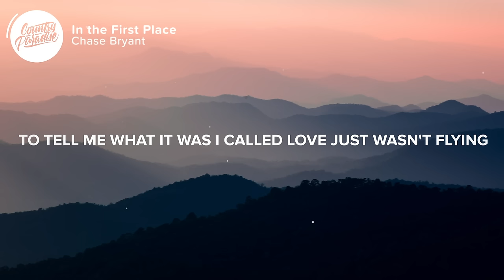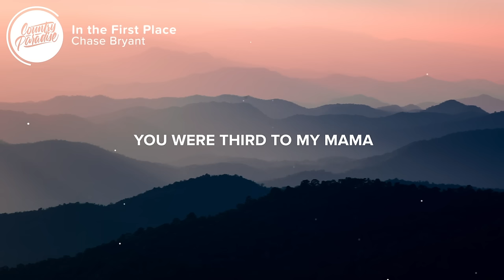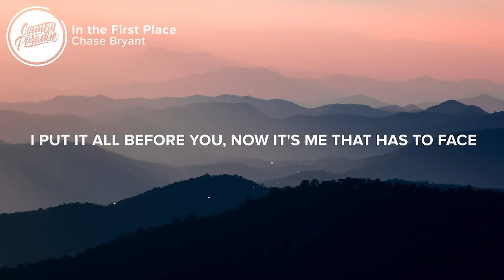Chase Bryant - In the First Place (Lyrics)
⏬ Download or stream Chase Bryant - In the First Place from his 'Upbringing' album

⚡️ Now it's me that has to face an empty house, an empty glass, and the truth

🎤 Lyrics: Chase Bryant - In the First Place

[Verse 1]
Yeah, looking back now
I can tell that you were trying
To tell me what it was
I called love just wasn't flying
Said you were gonna leave
If I didn't get it right
So you took off like the breeze
As I worked straight through the night
I was the last one to see
What was right in front of me

[Chorus]
You were second to the whiskey
You were third to my mama
A fourth to the mortgage
And a fifth to all my problems
I put it all before you
Now it's me that has to face
An empty house, an empty glass, and the truth
I never loved you in the first place, oh no

[Verse 2]
Now I'm drunk on regret
And all I think about is change
What I can brings me hope
What I can't just brings me pain
What I could or what I shoulda done
Is made you feel number one

[Chorus]
That I never loved you in the first place
I never loved you in the first place

[Chorus]
Third to my mama
Fourth to the mortgage

Songwriters: Ryan Beaver and Stephen Lloyd Wilson Jr.
Producers: Chase Bryant and Jon Randall

👨‍💻 If you like "Chase Bryant - In the First Place" check out these other tracks:

- Chase Bryant - Little Bitty Town (Lyrics)
- Scotty McCreery - It Matters to Her (Lyrics)
- Ryan Hurd - Tab with My Name on It (Lyrics)
- Seaforth - Breakups (Lyrics)
- Chase Bryant - Even Now (Lyrics)

Picture credit
📷 Ash Edmonds

👩‍💻 Share Chase Bryant - In the First Place with your friends!